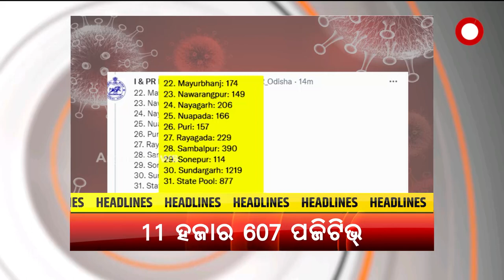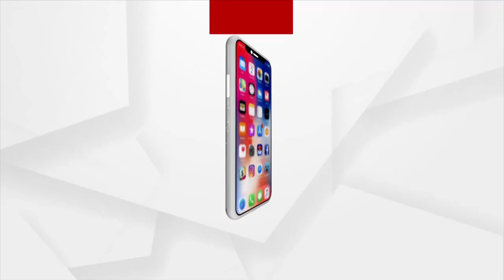Headlines@ 12 pm | 19 Jan 2022 | Argus News